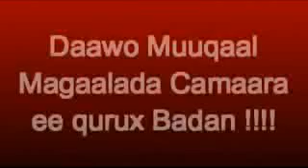Degmada Camaaro Ee Koofurta Gobolka Mudug